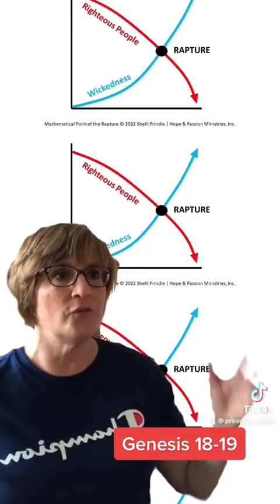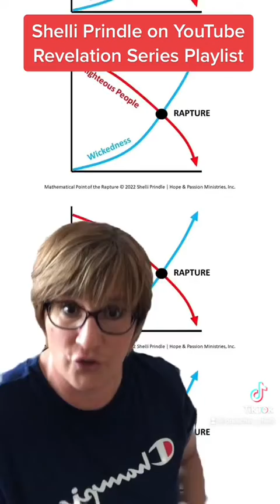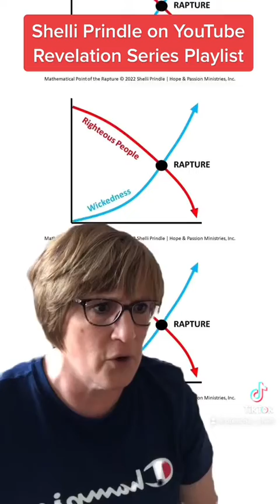When Will the Rapture Happen?